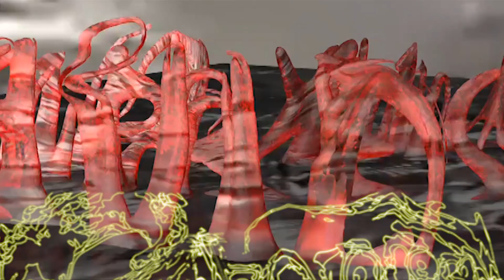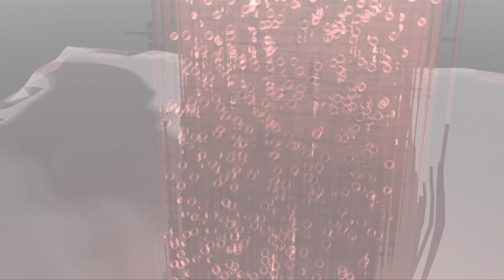Lukann - Liquid Presence